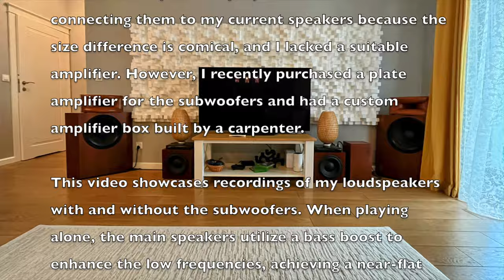Adding Subwoofers to Large Horn Loudspeakers for Movies (Especially Dune!)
I designed a set of horn loudspeakers with large 15-inch bass drivers. While they deliver powerful bass, I wanted even more, especially for movies like the upcoming Dune Part 2.

I had three leftover passive subwoofers with 10-inch drivers from a previous project. I hesitated connecting them to my current speakers because the size difference is comical, and I lacked a suitable amplifier. However, I recently purchased a plate amplifier for the subwoofers and had a custom amplifier box built by a carpenter.

This video showcases recordings of my loudspeakers with and without the subwoofers. When playing alone, the main speakers utilize a bass boost to enhance the low frequencies, achieving a near-flat response down to 35 Hz. With the subwoofers engaged, the bass boost is disabled, and the natural roll-off of the sealed speaker enclosure (12 dB/octave) takes effect. I implemented a second-order crossover between the main speakers and subwoofers, requiring the subwoofers to be connected with inverted polarity. The subwoofers are also set to mono operation.

Personally, I find the subwoofers significantly enhance the "feel" of the lowest notes in movies and music.